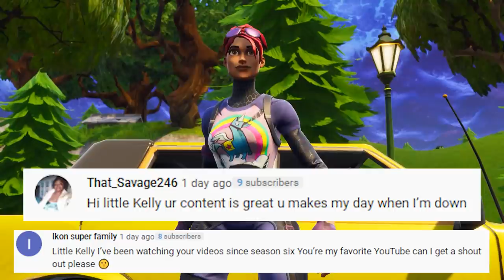BABY BEAST BOY BEATS UP HIS DAD | Fortnite Short Film